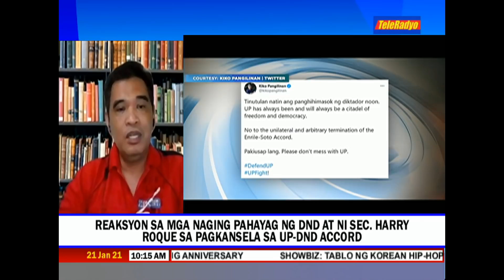‘Kalma lang po’: UP prof on Roque's reaction to his 'honor, excellence' tweet | TeleRadyo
A professor of the University of the Philippines (UP) whose tweet in relation to the abrogation of the accord on allowing troops inside the campus irked Presidential Spokesperson Harry Roque on Thursday urged him to stay calm.